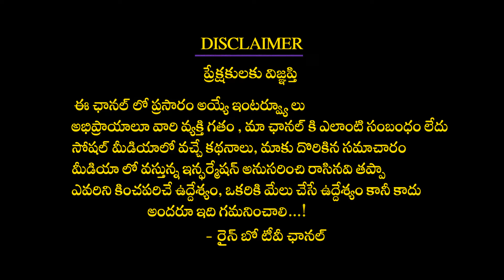Shocking Report on Acharya Movie Advance Booking | Acharya Movie First Day Collection | Rainbow TV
Shocking Report on Acharya Movie Advance Booking | Acharya Movie First Day Collection |
The film is based in the temple town of Dharmasthali. Basava(Sonu Sood), once a disciple of the temple is now doing all sorts of illegal activities in the temple town. In comes Acharya(Chiranjeevi) and starts a revolt against Basava. But his arrival at Dharmasthali has a purpose that is related to Siddha(Rama Charan). Who is this Siddha? What’s his connection with Acharya? and who will save Dharmasthali? To know the answers, watch the film on the big screen.It has been quite some time since we have seen Megastar Chiranjeevi on screen. But his charisma, screen presence, and intensity in his eyes are intact and he gives a solid performance. Even at this age, Chiru dances, fights, and mouths dialogues in a superb manner. His emotional performance is the biggest highlight of the film.With each film, Ram Charan is only improvising and the same is proved here with Acharya. He, as Siddha, a boy from Gurukul, looks peaceful but transforms into a mass avatar by the end of the film. The scenes between Chiranjeevi and Charan are executed superbly by Koratala Siva and are the main highlight of the second half.Pooja Hegde gets a limited role but looks cute in the Indian avatar. Her chemistry with Ram Charan is decent. The grandeur in the film is quite good as the sets and action blocks are good. The Bhale Banjara song will be a feast for the fans and comes at a perfect time in the film.One of the biggest drawbacks of the film is the routine storyline. Apart from the backdrop of Dharmasthali, the basic premise is the same good versus bad formulae and showcases nothing new.The first half has no great moments and this is where the film goes for a toss. Chiranjeevi, who is known for his energy, is showcased in a subdued manner and is only in his elements for the songs and fights. Just to give hype to Ram Charan’s character, he has been kept quite dull and gets his due only in the climax. The climax also looks rushed and forced and has no enough meat for Chiranjeevi to go all out.